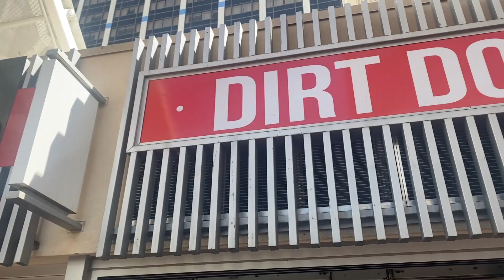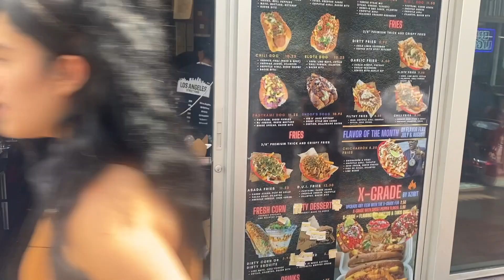VEGAS OWES ME NOTHING | DAY 3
We hope you all enjoyed celebrating Brittney's Birthday in Las Vegas!!